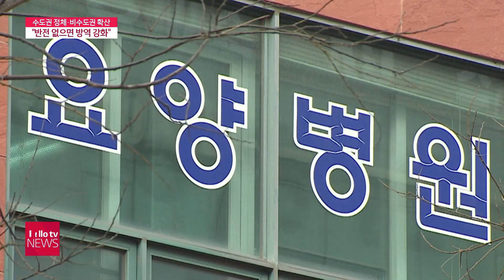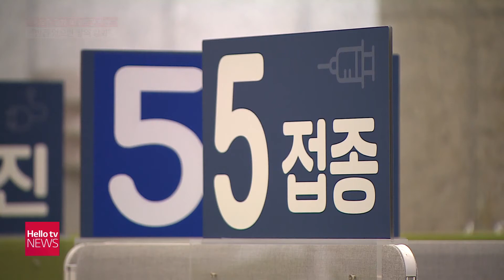서울 365명 확진...'추가 방역 조치도 검토'